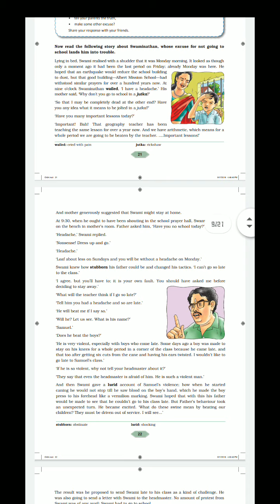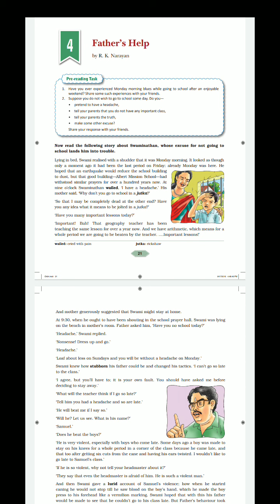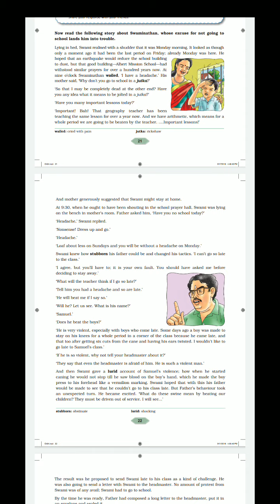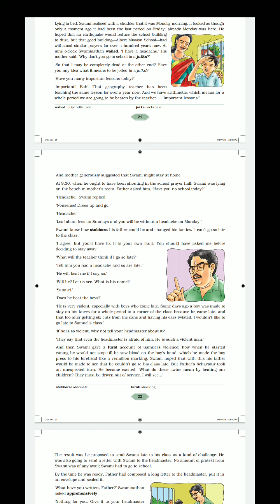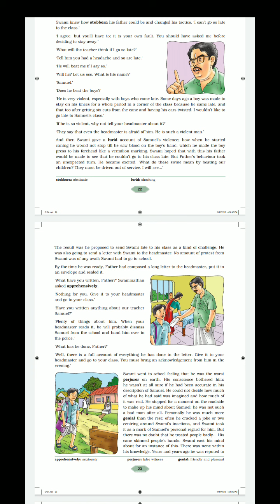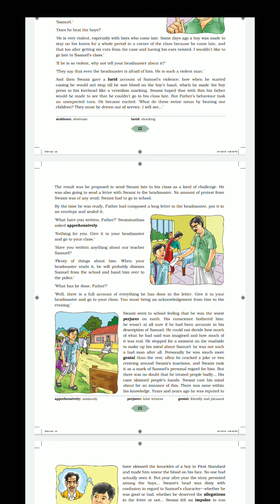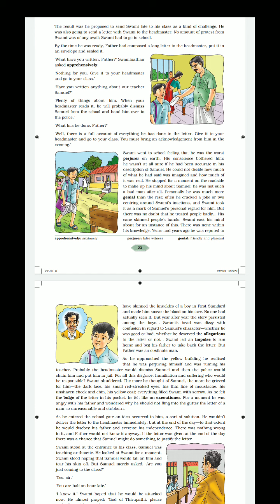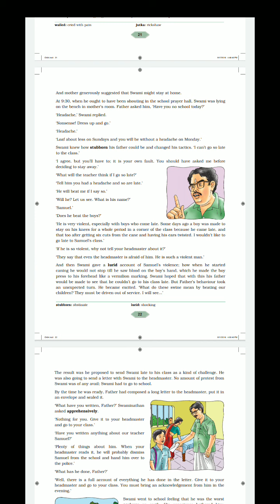Father's Help Explanation (Part-1) by B. Ghosh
Why did Swami tell a lie to his parents?
Was he successful? To know the answers listen the explanation of the story 'Father's Help' by R. K. Narayan.